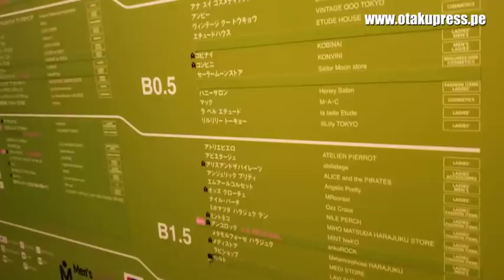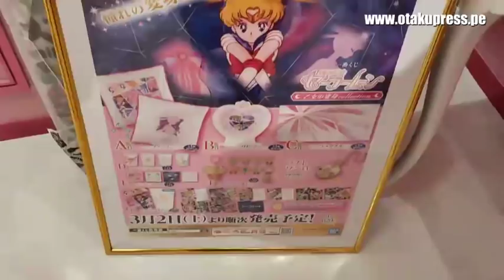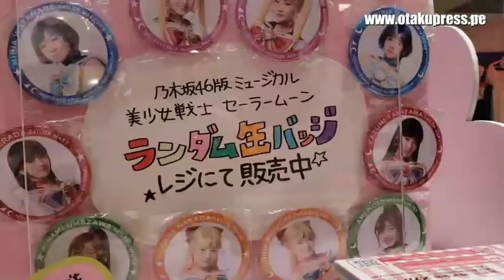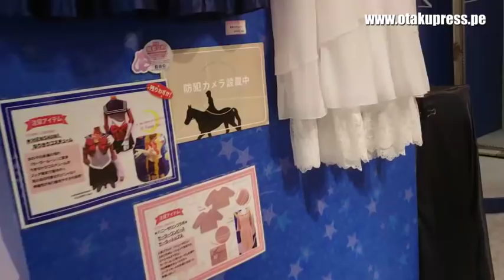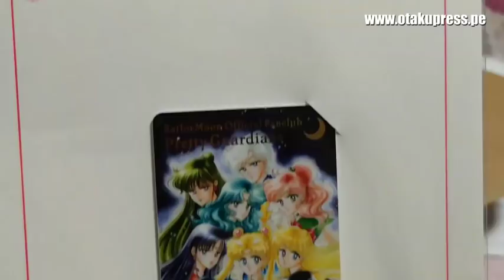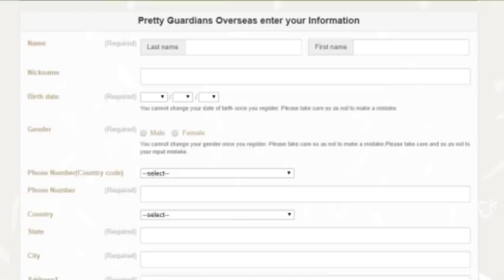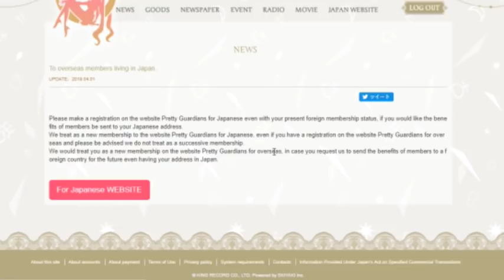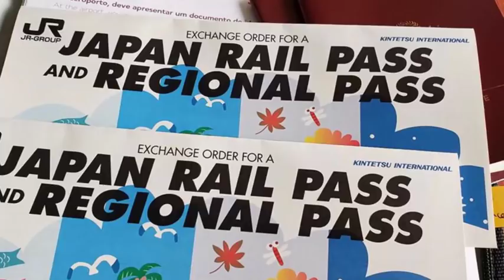TIENDA OFICIAL DE SAILOR MOON EN HARAJUKU, TOKIO, JAPÓN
La tienda oficial de Sailor Moon se ubica en Tokio y los miembros del club pueden obtener beneficios.

En este video hacemos un recorrido por los dos ambientes que tiene la Sailor Moon Store y les presento un tutorial para registrarse al club oficial Pretty Guardians. El costo es de 75 dólares anuales aproximadamente.

Registro al club Pretty Guardians

Acceso a Sailor Moon Store

Toma un tren con dirección a la estación Meiji-jingumae Harajuku Station

La tienda se ubica en el centro comercial Laforet Harajuku

Curiosidades de este video:
- Esperaba el momento de la apertura del nuevo registro para el club de fans porque quería que el video estuviera super completo.
- Les tendré anécdotas por Instagram para que puedan seguirlas en los stories.
- Recuerden revisar los videos del canal

☆ ☆ ☆ ☆ ☆ ☆ Publicidad☆ ☆ ☆ ☆ ☆ ☆ ☆

¡Si llegaste hasta aquí, te mereces un kokoro! Los likes son 100% gratis y muy bienvenidos